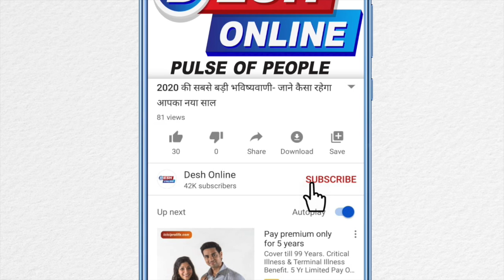जलती दिल्ली के बीच दिखी भाईचारे की अनोखी कहानी II Delhi violence ground report of communal harmony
Amidst depressing images of death and violence, arson and roiting in delhi are reports of hope, courage and communal harmony. Watch the special report.